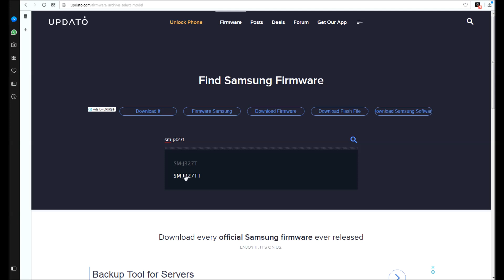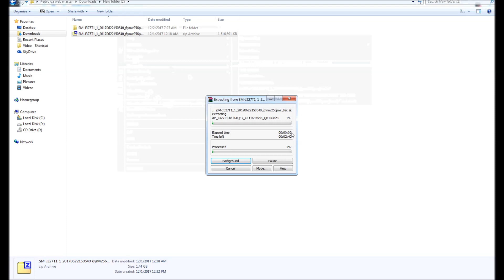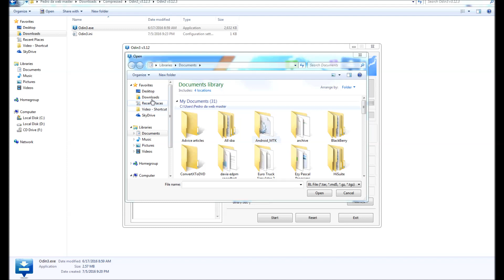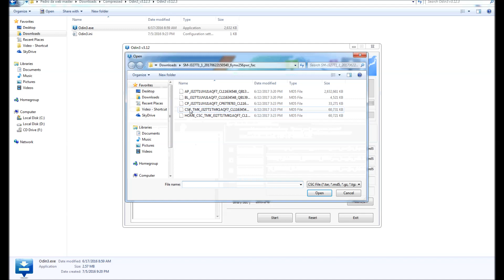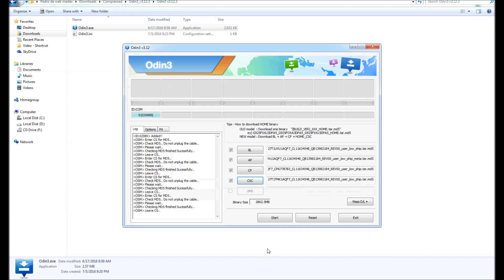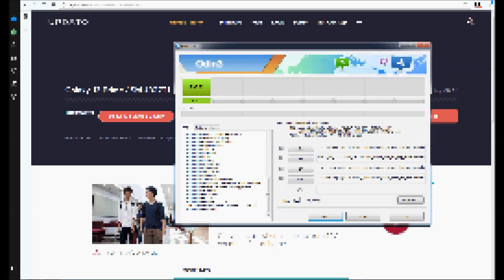How to flash galaxy j3 prime SM J327T1 metropcs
This video shows how to flash the samsung galaxy j3 prime sm-j327t1 from metropcs using official T-mobile/Metropcs stock rom.